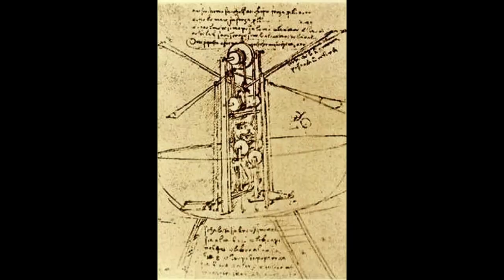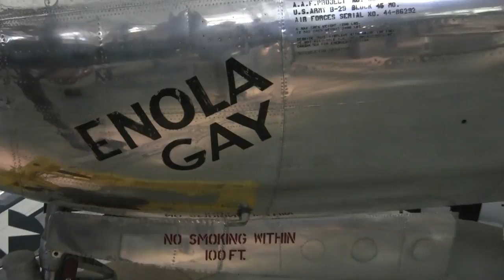UDVAR HAZY MúZEUMBAN